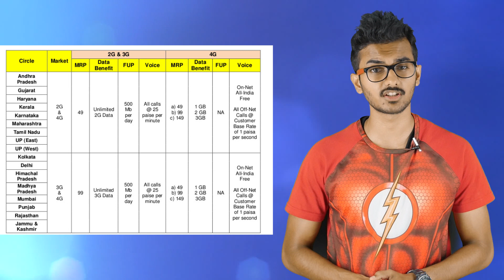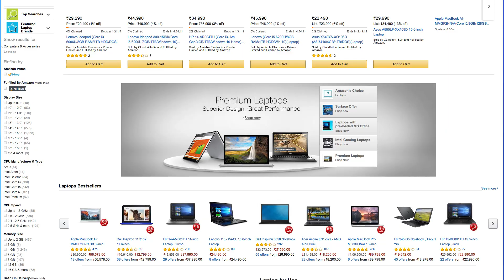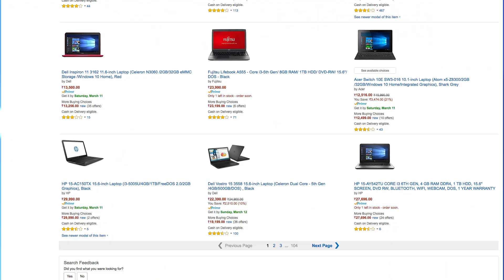Xiaomi Mi In-Ear Headphones Pro HD launched for Rs. 1999, Lenovo Vibe B launched - FonArena Daily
Xiaomi Mi In-Ear Headphones Pro HD -